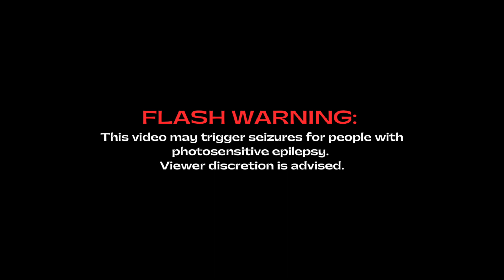how I STUDY (+ my favorite STUDY TIP)